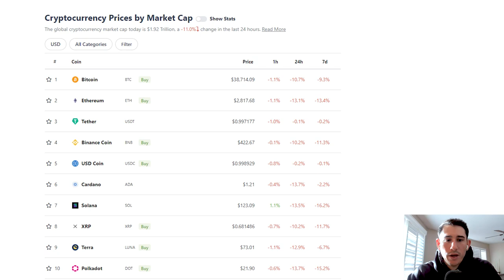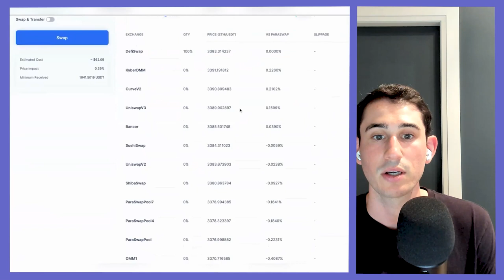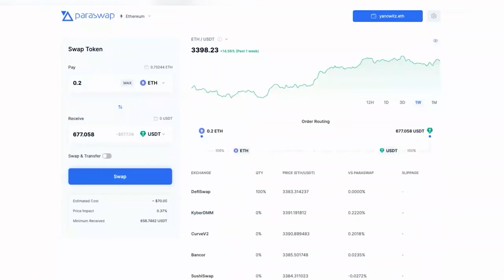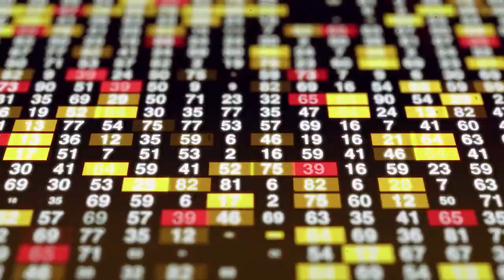The Current State of DeFi Investing | Ben Forman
On today’s episode of Empire Blockwork’s co-founder Jason Yanowitz and his co-host Santiago Roel Santos are joined by Ben Forman, managing partner at ParaFi Capital.

Ben launched ParaFi in 2018 after seeing the potential of DeFi. Now with around $1 billion AUM, he provides his thoughts on how the DeFi ecosystem has evolved.

He also shares his insights into how the recent Jan. 21, 2022, market sell-off compares to March 2020, the explosive growth of stablecoins, the layer-1 wars, opportunities in NFTs, gaming and the biggest crypto trends for 2022.

This episode was recorded on January 21, 2022.

ParaSwap:

If you want to make a swap at the best price across the DeFi market, check out paraswap.io. ParaSwap’s state-of-the-art algorithm beats the market price across all major DEXs and brings you the most optimized swaps with the best prices, and lowest slippage.

Timestamps

00:00 Introduction
00:57 Market Outlook vs March 2020
11:14 Stablecoin Market Outlook
22:13 Paraswap Ad
23:43 ParaFi's Market Strategy
27:10 Layer-1 Wars
34:54 Big Themes For 2022
42:36 NFTs & Gaming

Follow me and Santiago on Twitter, @JasonYanowitz and @santiagoroel; let us know what you thought of the show.